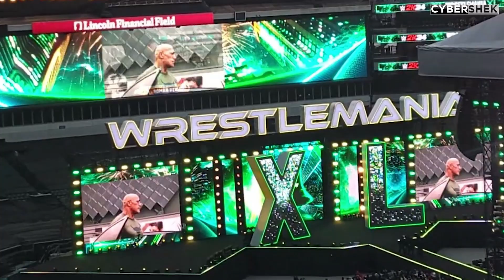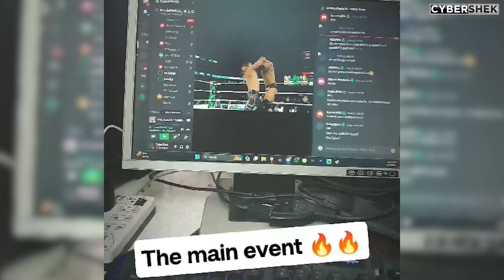WrestleMania 40 Night 1 (Hiighlights, Results & Review) - My Honest Opinion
WWE WrestleMania 2024 Results, Highlights & Review for WrestleMania XL Night 1 is here, Watch the review & dont forget to drop your opinions and reviews for the Wrestlemania 40!!